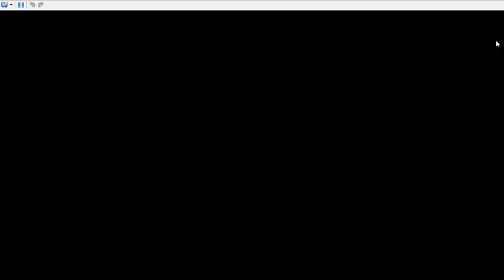Fire Emblem New Mystery of the Emblem Part 1 - A New Hero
After the events from Fire Emblem Shadow Dragon, a new recruit (played by you) begins their journey to become a knight of Altea.